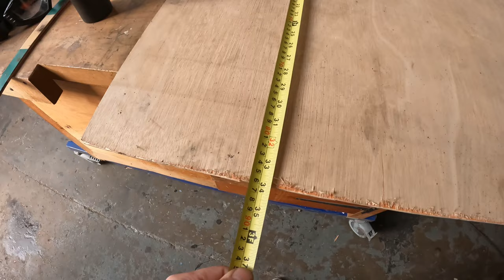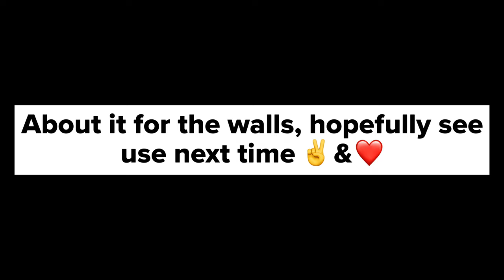Mercedes Sprinter Campervan Conversion Part 5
In this video I refit the wooden wall lining panels and a bit of insulation